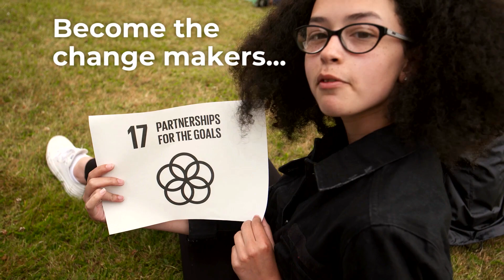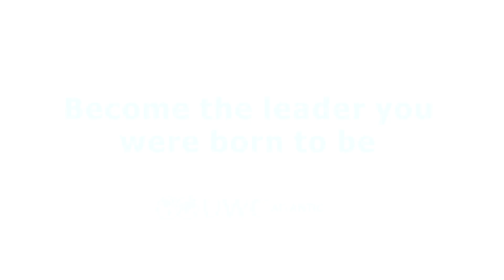The Global Leadership Experience 2019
The Global Leadership Experience is a challenging, highly rewarding programme, bringing together passionate and aspirational young people from all around the world to explore the issues shaping our planet and our future while taking you on a journey towards becoming the change makers and innovators to meet those challenges.